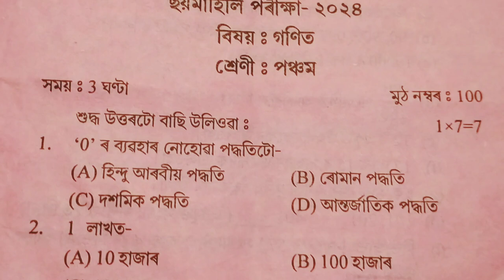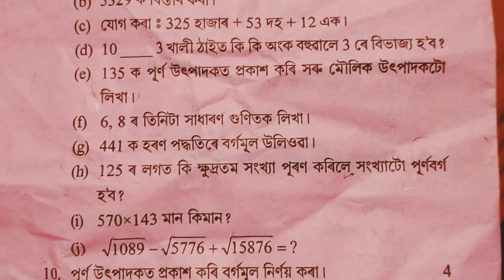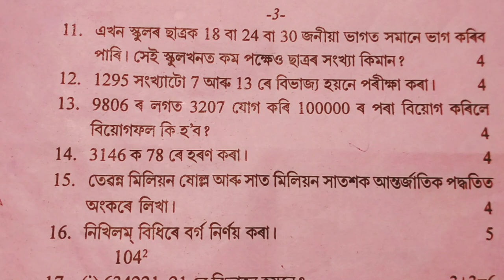class 5/ Maths question paper/half yearly examination 2024/ sankardev shishu niketan/ NS. Education